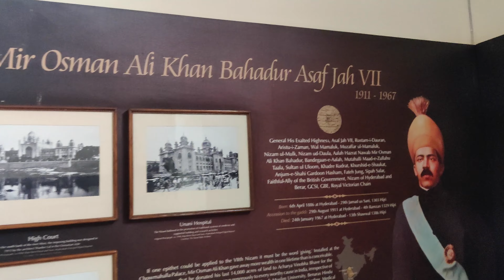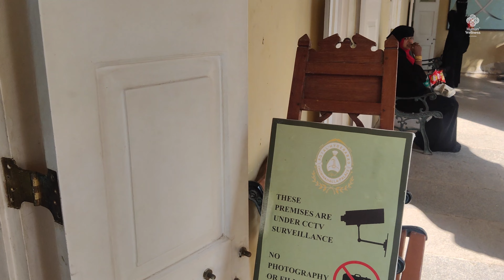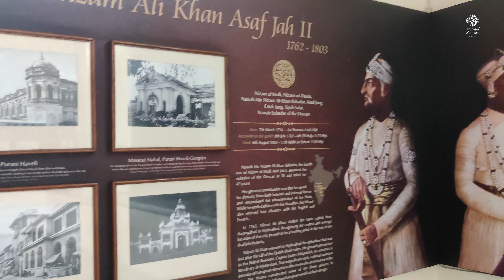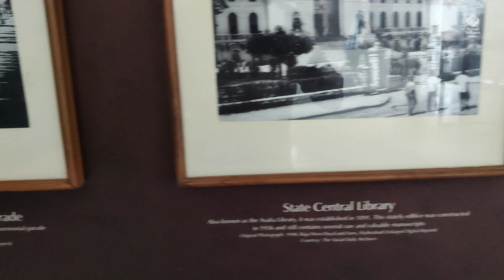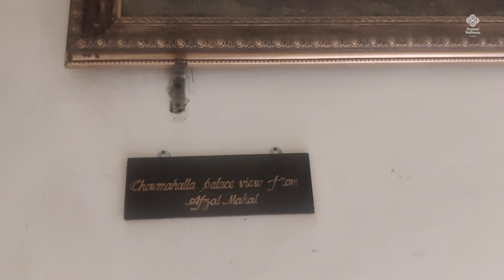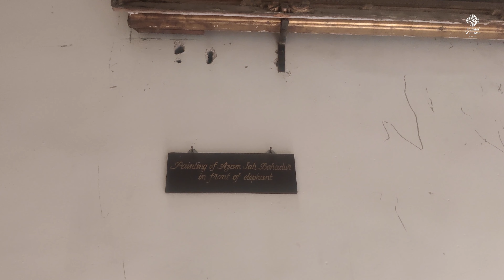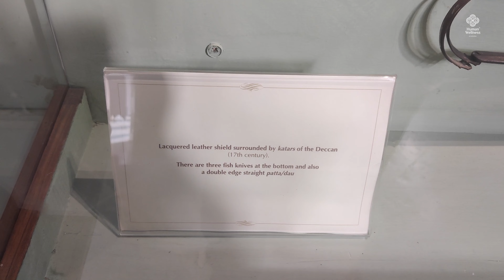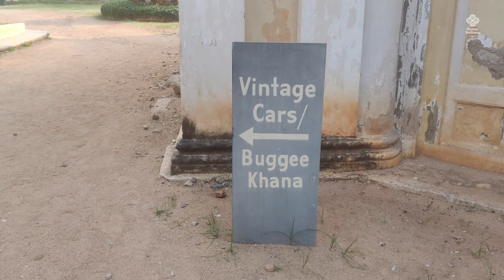Inside Nizam Palace | Rolls Royce Garbage Story | Chowmahalla Palace | Hyderabad | Malayalam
Chowmahalla Palace is the palace of the Nizams of Hyderabad State in Hyderabad, Telangana, India.

Osman Ali Khan world's richest person in 1937 and also believed to have remained as the richest man in South Asia until his death in 1967.